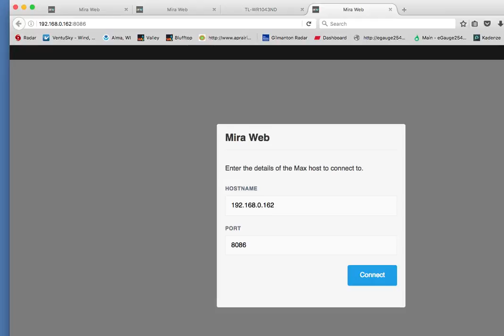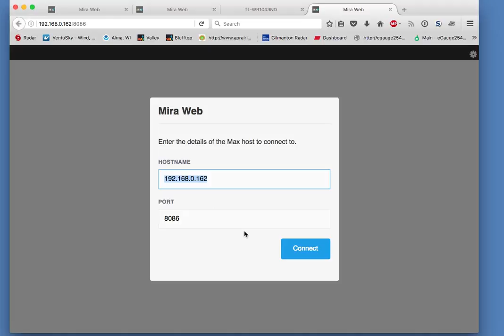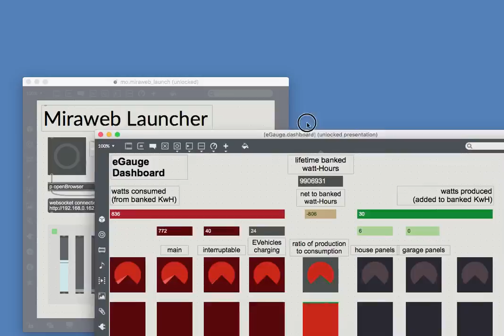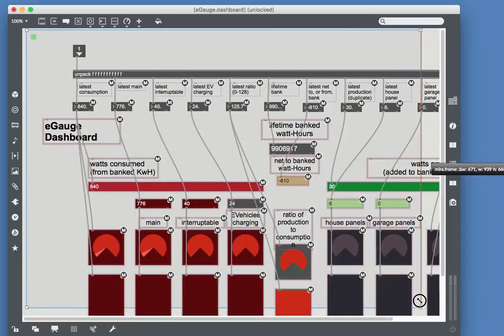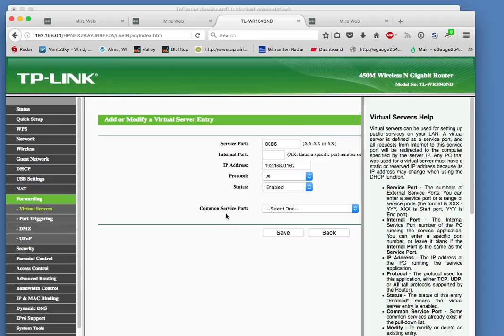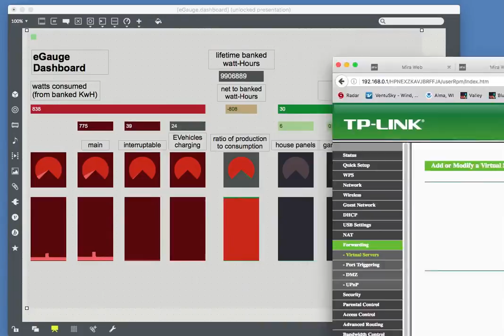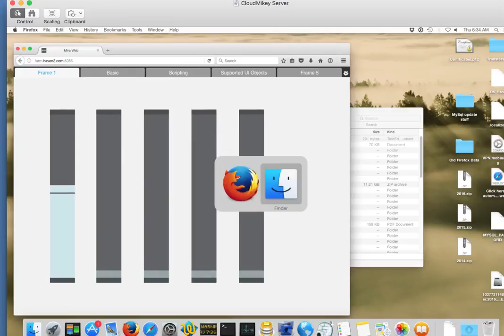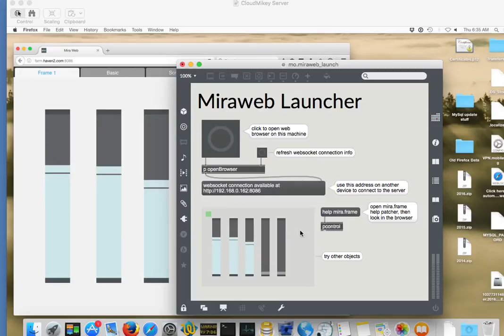Miraweb (and Miraframe) demo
A quick demo of how to put a Max/MSP user-interface out on the web using the newly-released Miraweb capability.